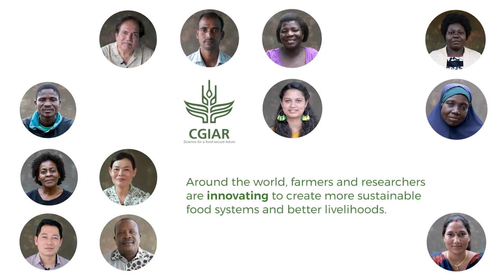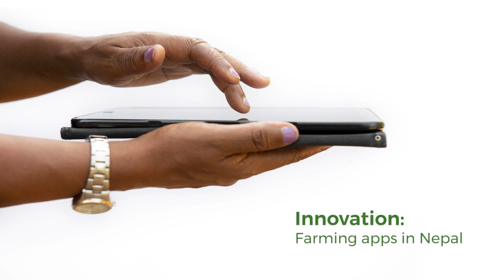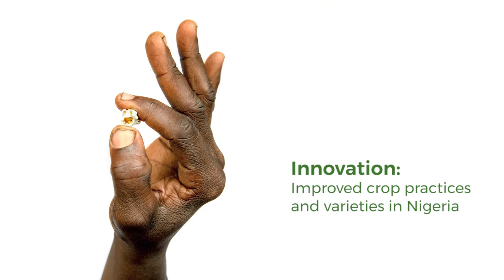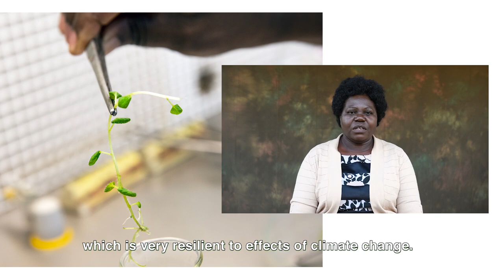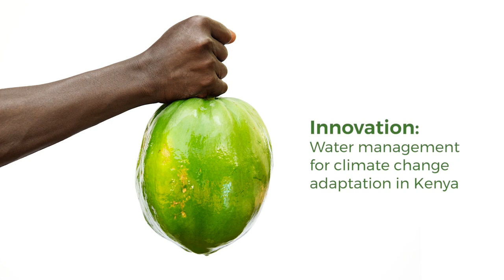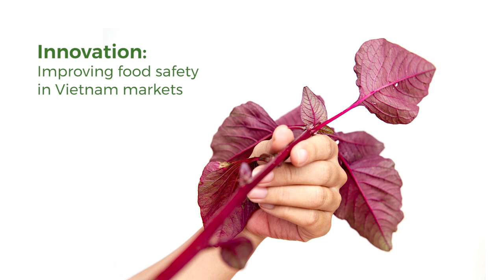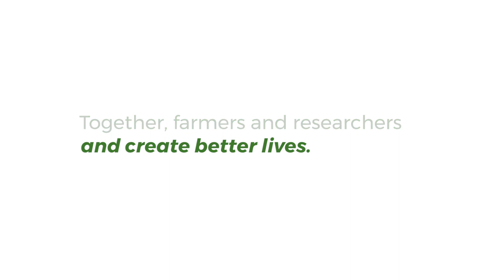CGIAR works with communities and farmers to address some of the world's biggest issues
A look at some of CGIAR's work from around the world, which empowers communities and women, builds resilience to climate change and lifts people out of poverty.  See our work from:

• solar pumps in India
• farming apps in Nepal
• improved crop practices and varieties in Nigeria
• orange-fleshed sweetpotatoes in Malawi
• water management for climate change adaption in Kenya
• improving food safety in Vietnam